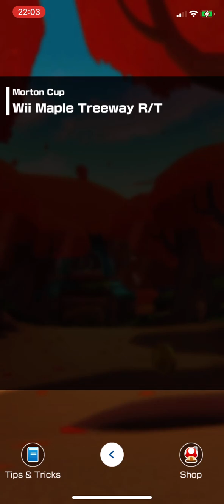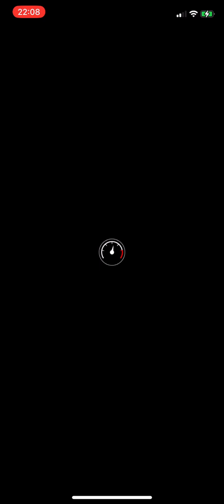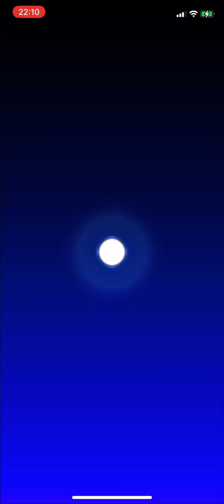Mario Kart Tour - Morton Cup (Mii Tour II) - #1034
Morton Cup - Mii Tour II.